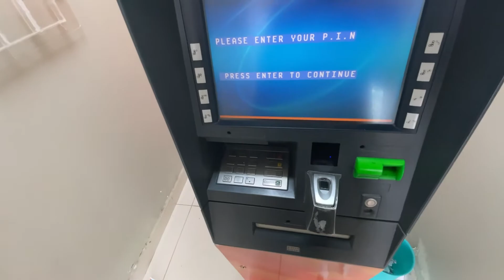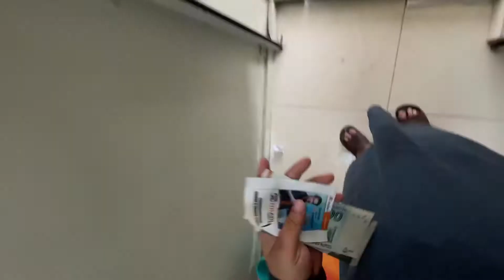KYA SACH MA Hair Chota hua ?? 😂